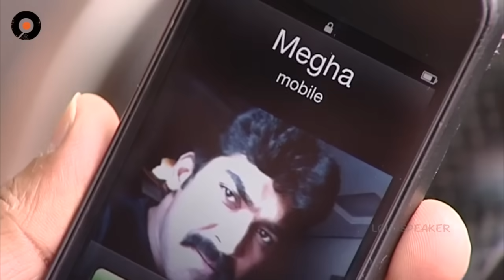Episode 830 || MogaliRekulu Telugu Daily Serial || Srikanth Entertainments || Loud Speaker